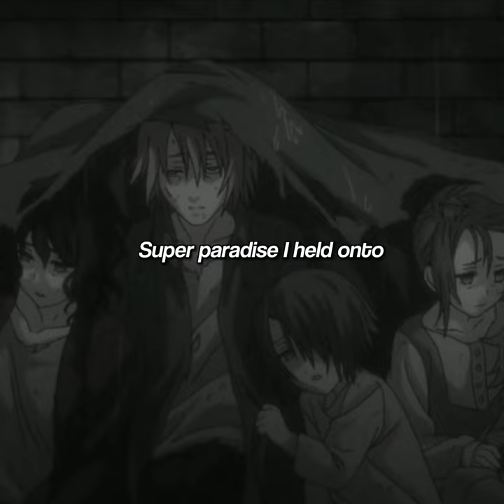|| Ciel Phantomhive || Book of circus (S3) || Black Butler ||